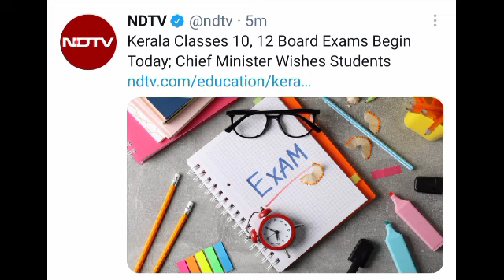10,12th Public Exam begins today @ kerala|TN 12th Public Exam Postpone latest news|12th School leave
10,12th Public Exam begins today @ kerala|TN 12th Public Exam Postpone latest news|12th School leave